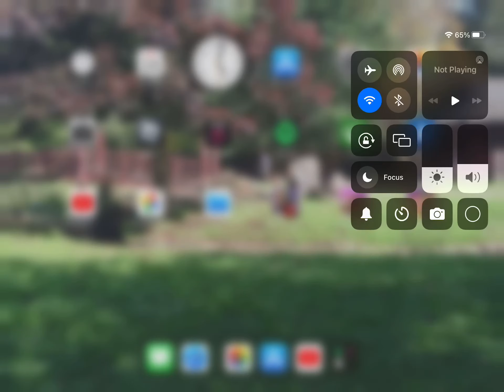Miraculous Life IOS Gameplay